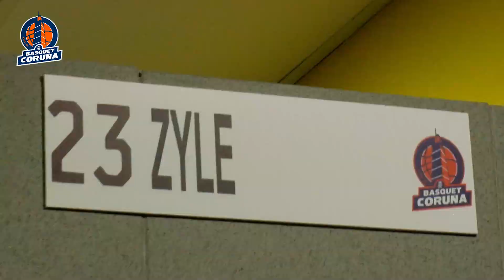Zyle is back